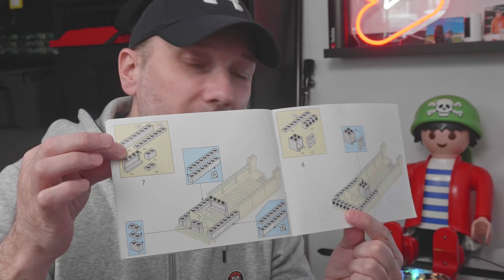REVIEW BARGE MILITAIRE WWII SLUBAN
En collaboration avec SLUBAN FRANCE je vous présente cette barge militaire WWII.

—— MON LIVRE ——
Guide pratique de TikTok à la liberté financière

—— MON MATERIEL ——

➤ Prise de vue :
▸ PANASONIC GH5s
▸ OBJECTIF 12-35 mm 2.8
▸ PANASONIC S5IIX
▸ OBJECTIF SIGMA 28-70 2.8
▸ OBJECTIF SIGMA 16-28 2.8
▸ ECRAN ENREGISTREUR ATOMOS NINJA V
▸ DRONE DJI MINI 2 FLY MORE COMBO
▸ DRONE DJI MAVIC 3 CINE
▸ DRONE DJI AVATA
▸ GOPRO 9
▸ GOPRO 11 CREATOR EDITION
▸ INSTA 360 X3

➤ Son :
▸ KIT MICRO SYNCO G2A2PRO
▸ KIT MICROS CRAVATTE DJI

➤ Studio :
▸ ECLAIRAGE APUTURE AMARAN
▸ ECLAIRAGE GODOX SL60
▸ ECLAIRAGE SL150
▸ TREPIED NEEWER CARBONE

➤ Accessoires :
▸ MALLETTE POUR DRONE DJI AVATA

—— AVANTAGES POUR VOYAGER OU FAIRE DES ECONOMIES ——

CE QUE J'UTILISE OU COLLECTIONNE :
➡️ Ma boutique Amazon